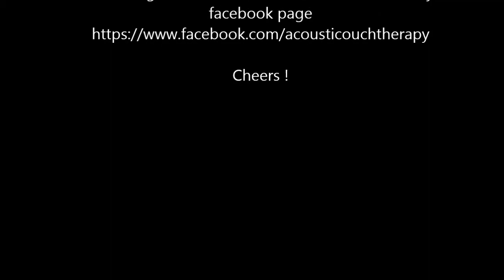ACTS presents The Beatles Esher Demos Series - #2 - Child Of Nature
So I decided to do a video covers  series about the Beatles famous Esher demos.
In may 1968, just before the start of the recording of the "White Album", The Beatles gathered together in George's home in Esher and recorded a lot of songs(about 23)  that most of it written at  India.

Second one is "Child Of Nature" which is the parent song of "Jealous Guy" from John Lennon's second solo album "Imagine".
Of course it didn't make it to the "white album".

Cheers !